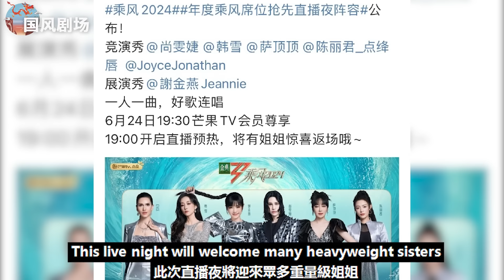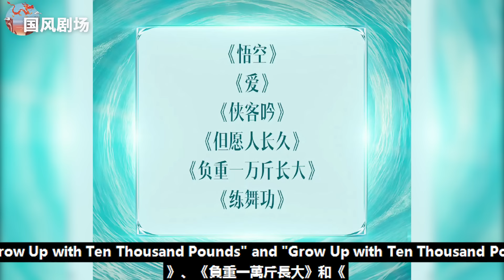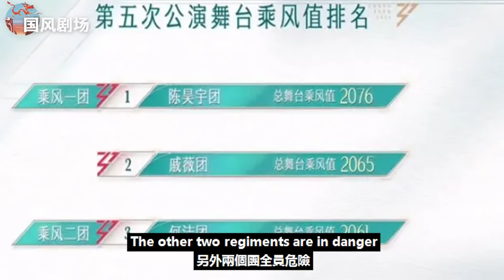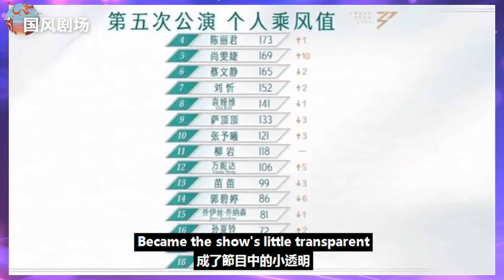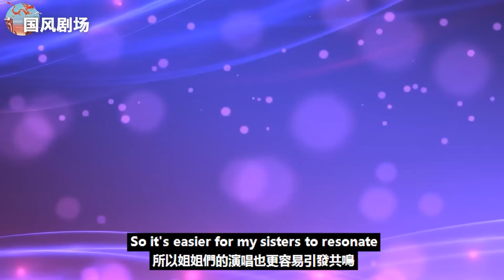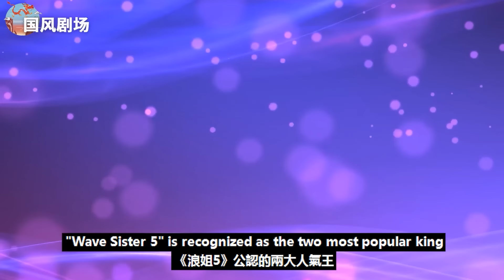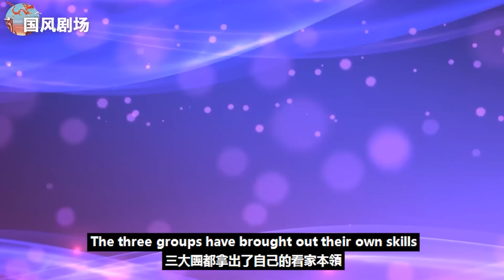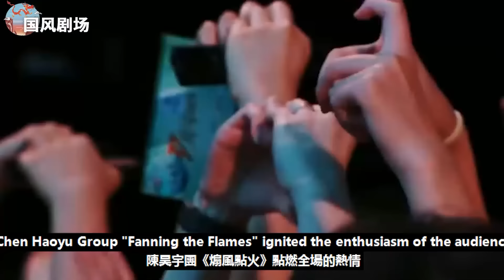不是《落雨聲》是《練舞功》！閩南語天后謝金燕首秀Vocal終于來襲！《乘風2024》直播夜神仙打架即將開始！